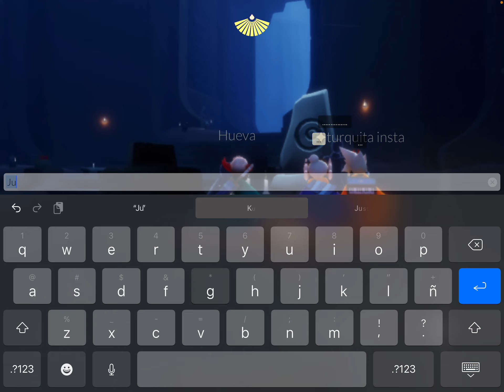BÓVEDA | Misiones diarias + Ubicación de las 4 velas de la Temporada del ENSAMBLAJE | Sky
El dibujo de la miniatura fue realizado por Shy